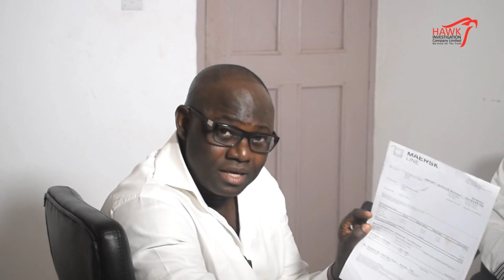Final Episode of Port is Leaking by Kwaku Annan 🔥🔥🔥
Exclusive Interview with Yaw Brako--- Customs Agent